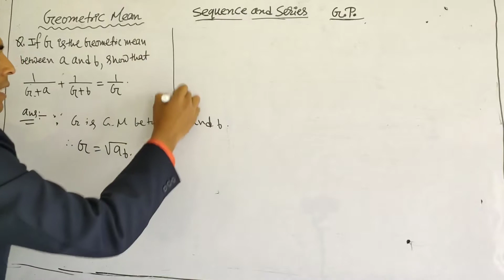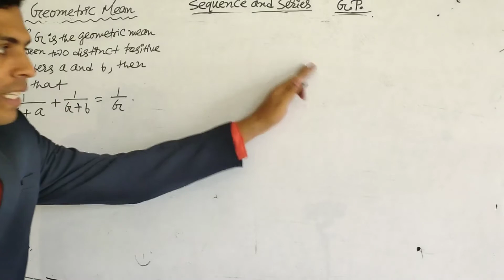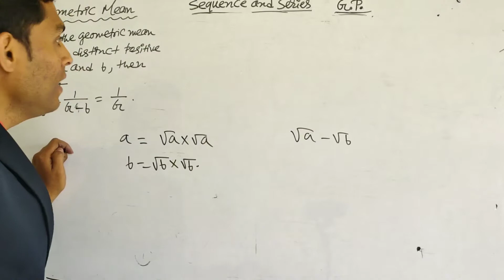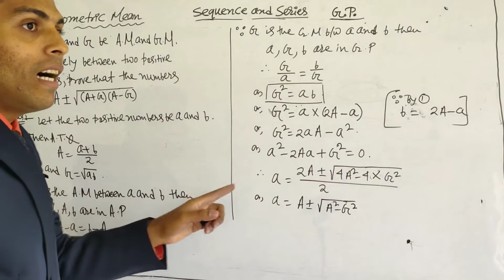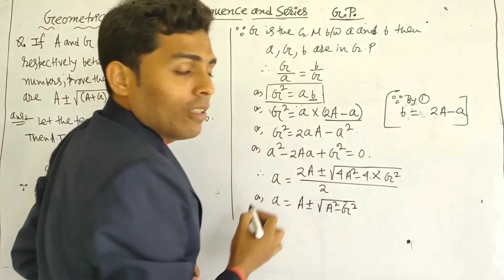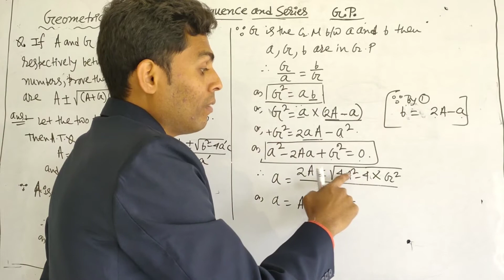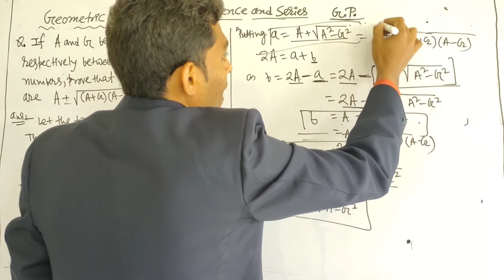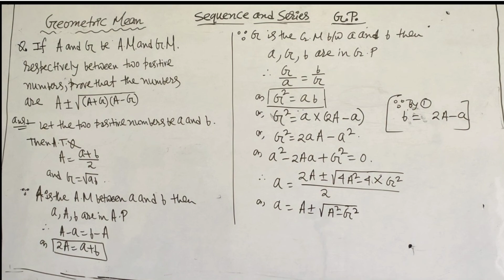Sequence and series part 26/By Maji Sir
How to think any unknown problem?
How to solve any unknown question ?
Any student can do any sums within 2 minutes.
Short cut trick to solve any question.
Maths is just a game so play with Maths.
Maths is everywhere in this universe.
You can learn something different from Maths Expert.